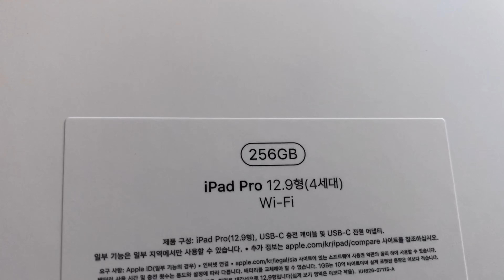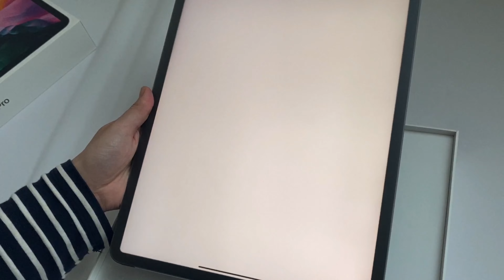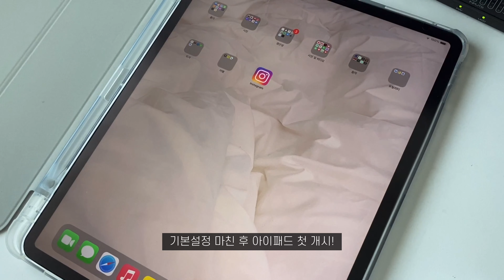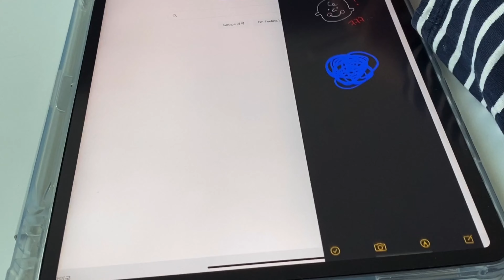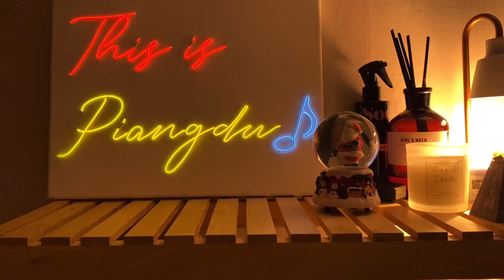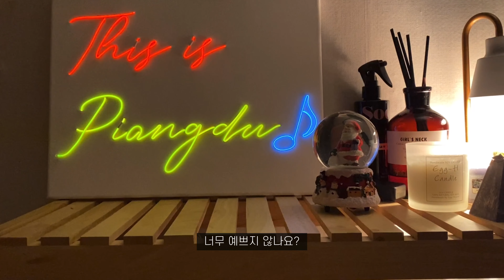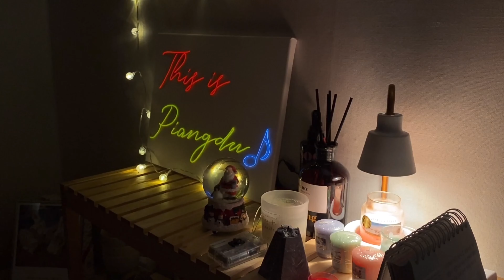(Eng) VLOG 🏠 코로나 시국, 음악하는 사람은 집에서 뭘 할까?ㅣ아이패드 프로4 언박싱, 파스타 만들기, 크리스마스 덕후의 방꾸미기, 룸투어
• 1080p 화질 설정 후 시청해주세요 🙂

여러분! 늦었지만 새해 복 많이 받으세요.
올 해에도 함께해요 우리 ✨